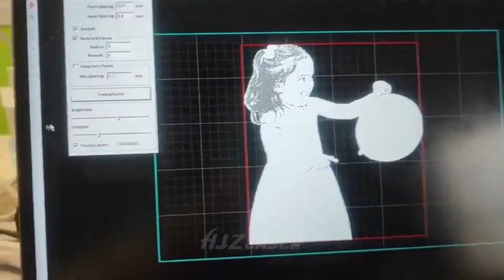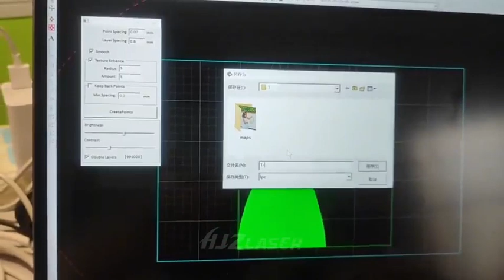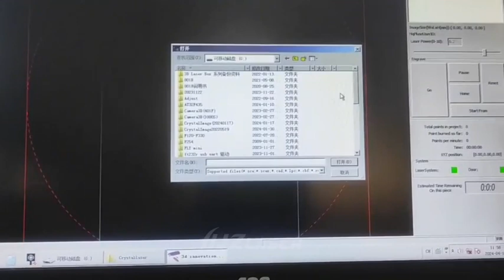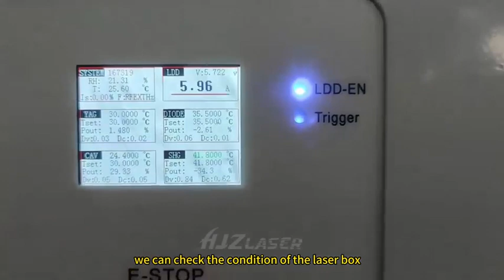how to put 3D images into glass or crystal objects 3d crystal Inside carving or engraving machine ?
consult HJZ laser now!
for rock bottom price in 2024~